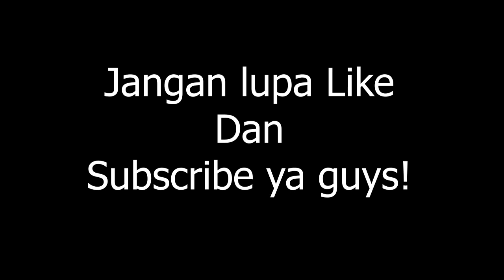Tips bermain Axie Infinity Indonesia menggunakan Keong Racun Plant Bird Plant!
Hello Guys, lanjut lagi nih mainin Axie Infinity... Kali ini nyobain account istri nih Plant Bird Plant, kalau gw sih bilangnya keong racun. Mau tau kenapa? Yuk tontonin videonya!
Dan komen kira kira lebih seru liat si keong racun ini atau Aqua Beast Plant?